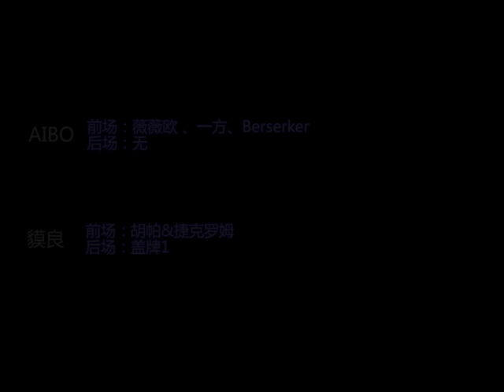【新·游戏王VS系列】第4集：AIBO：两个人都爆☆杀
自制：新·游戏王VS系列
预告片：av4233538；第1集：av4377433；第2集：av4736126；第3集：av5221676；第4集：本视频；第5集：av8538902；第6集：av11230200；第7集：av19103182；第8集：av26808599；原作VS系列：av12021